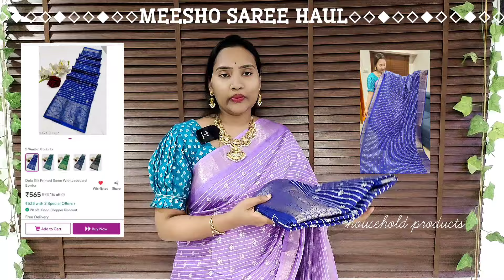Best Price లో new New sarees మంచి కలెక్షన్స్ మరికొన్ని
1. Dola silk soft smooth saree with beautiful design..

3. Fancy banarshi soft banarshi tissue border saree

5. Dola silk saree with beautiful jequrd design..

7. Lehenga Choli For Womens Vichitra Silk With Sequence Embroidery Work With Kalamkari Print Lehenga Choli

9. Beautiful cotton embroidery kurti

10. Intricate Royal Blue Soft Silk Saree With Incomparable Blouse Piece